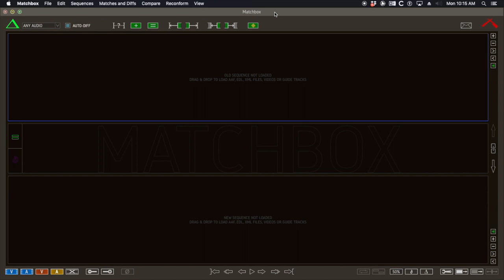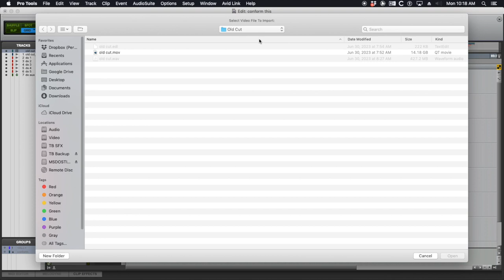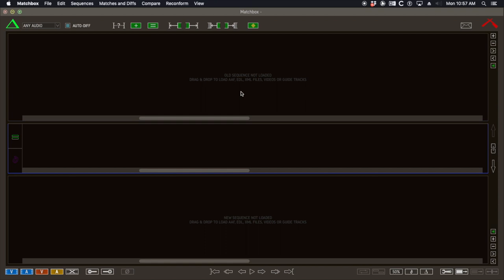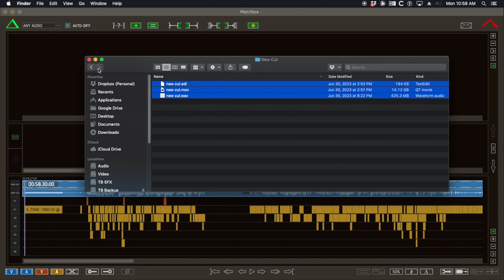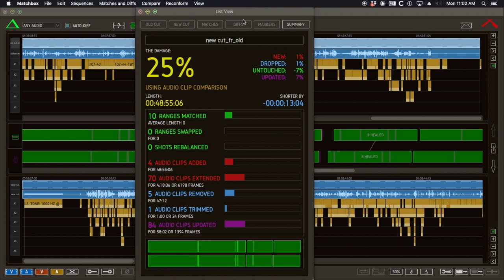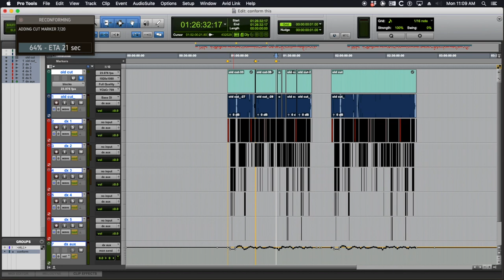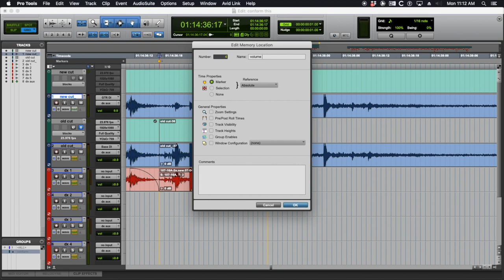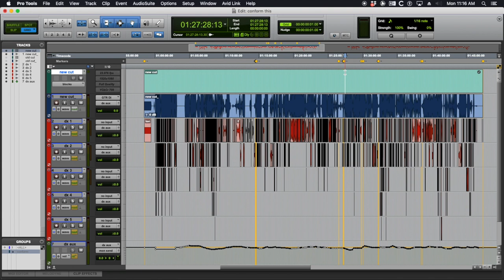Audio Post Production 101: Conforming in Pro Tools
When the tv show, film, or other video project gets re-edited during or after you start audio post production, you will need to conform your Pro Tools session to the new cut.

You can do it manually or by using Matchbox to speed things up a bit.